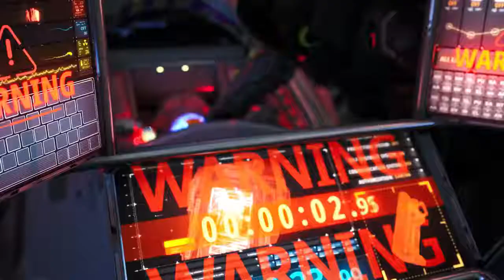Novo Passe de Elite Esquadrão Antibombas1